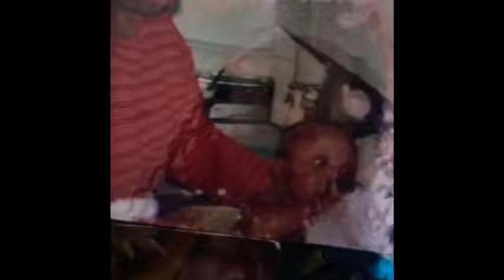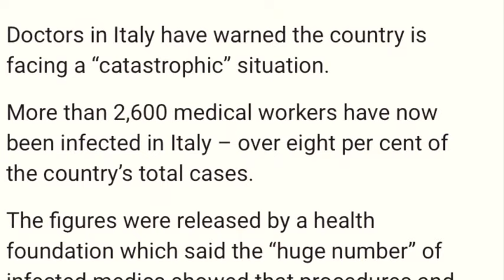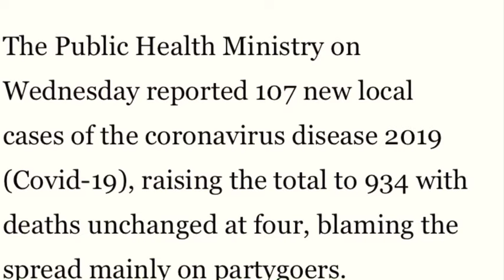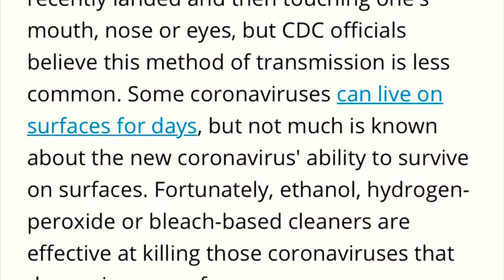The nurse committed... (coronavirus pandemic)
I’ve been working from 1:30-6:30pm on my product so I do apologize for the late upload but bby we made it💜 the other video will be posted on my page soon

To find my other videos visit:
 frequencys collection

All music has been uploaded with the permission of the artist:
chosen one